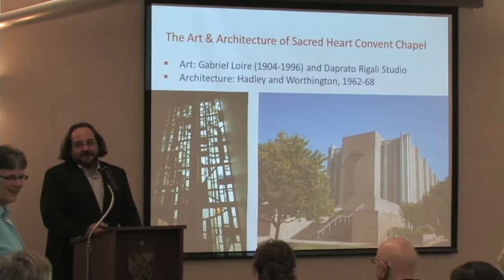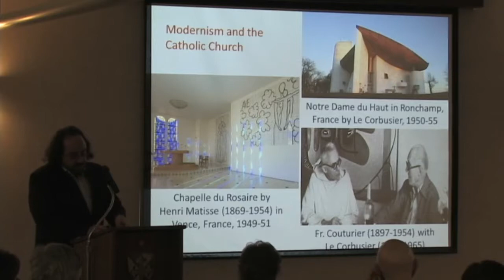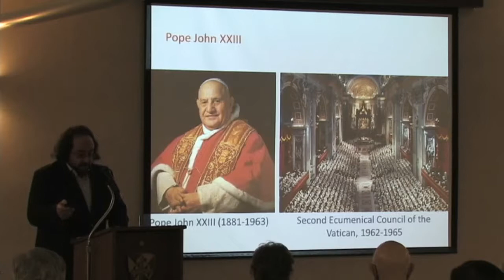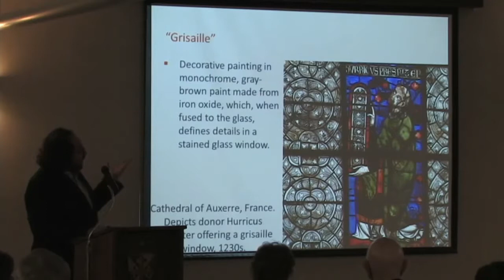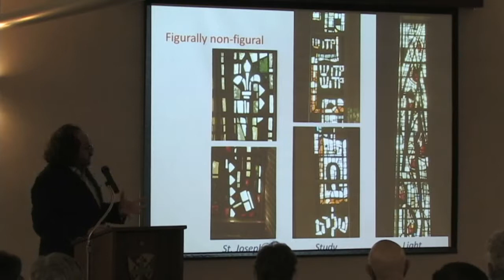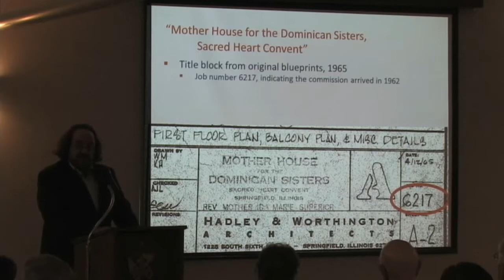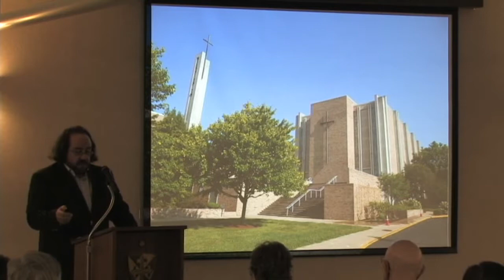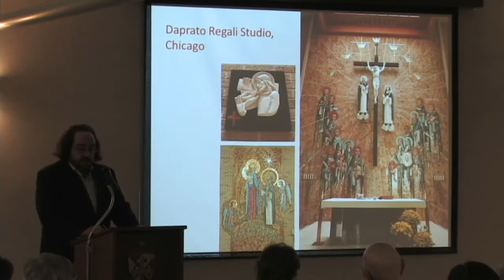Reading LightThe Art & Architecture of Sacred Heart Convent Chapel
Reading Light:
The Art & Architecture of Sacred Heart Convent Chapel
Anthony Rubano
Illinois Department of Natural Resources